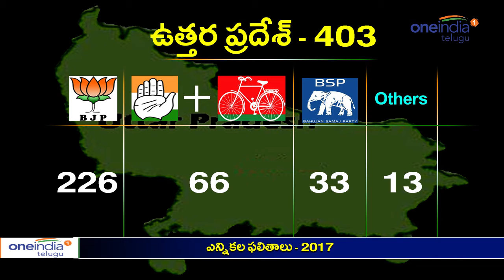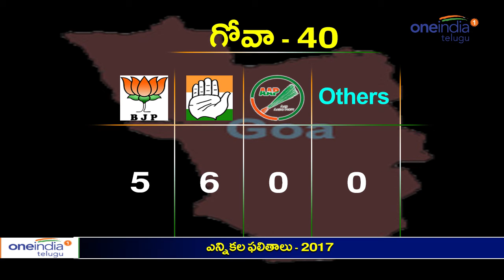Uttarakhand Leads : BJP 51, Congress 15 - Oneindia Telugu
Uttarakhand Leads : BJP 51, Congress 15.